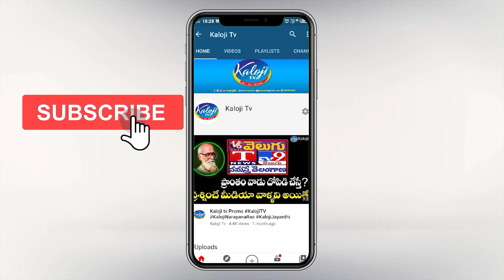కల్వకుంట్ల డ్రామా కంపెనీ...| EX MLA Bodige Shobha Comments On KTR | Kaloji TV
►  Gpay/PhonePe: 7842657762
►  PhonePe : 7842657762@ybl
►  Gpay : kalojitv@okicici